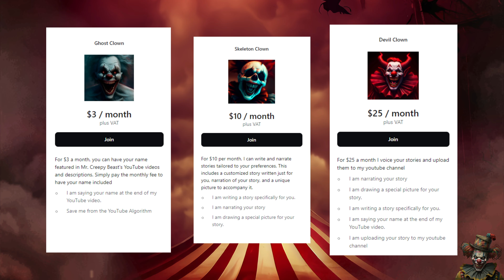The Terrifying Tale of the Red Mask Killer and the Dark Forces Behind Him! - True Scary Stories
In this spine-chilling video, join us as we delve into the horrifying story of the infamous Red Mask Killer, whose crimes shocked the world. But there's more to this tale than meets the eye! Prepare to be astounded as we expose the jaw-dropping revelation of how the Red Mask was not just a deranged killer, but a pawn in a sinister game orchestrated by unimaginable dark forces. Discover the secrets, the supernatural encounters, and the epic battle that unfolded as one journalist risked everything to stop the impending doom. Brace yourself for an intense journey into the heart of darkness, where truth is more terrifying than fiction. Don't miss out on this shocking exposé!